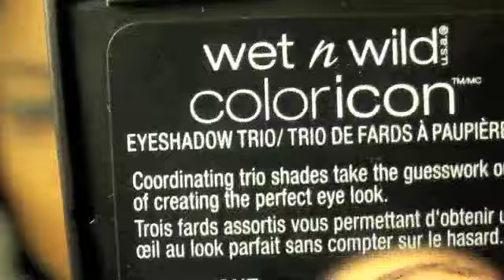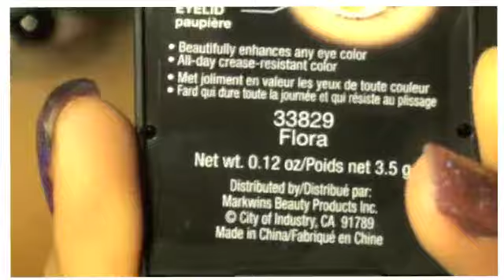24 hour eye color tattoo look